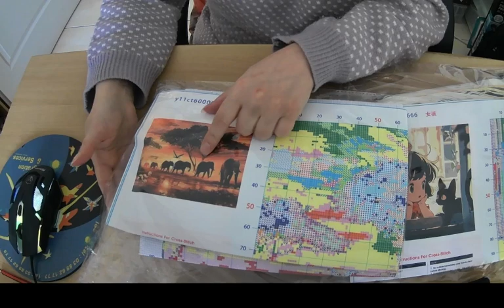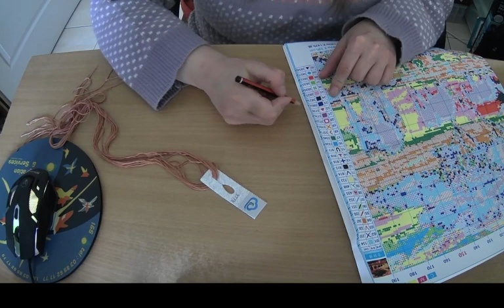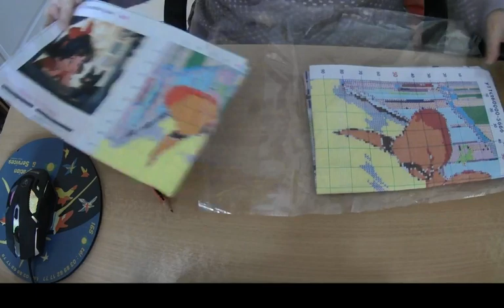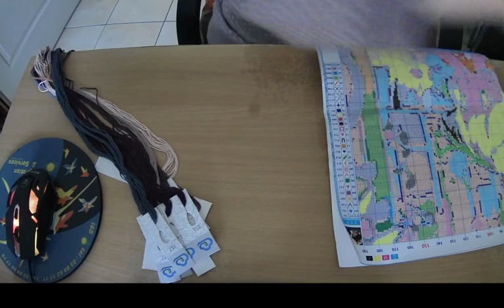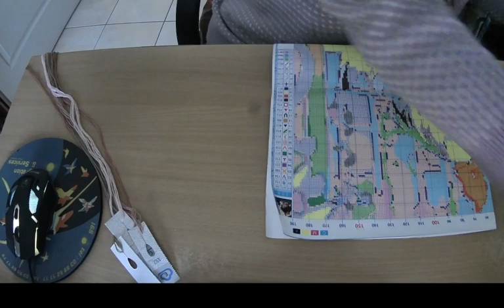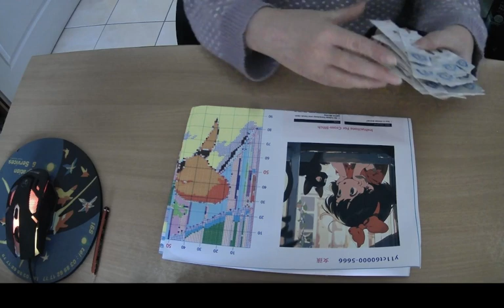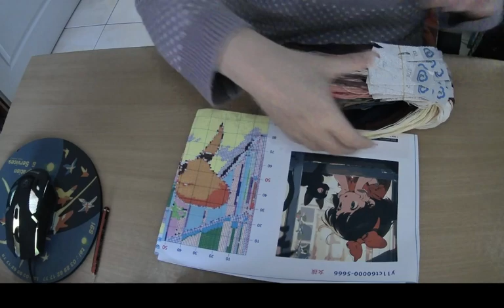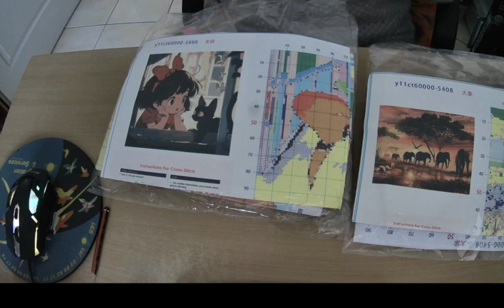On vérifie ensemble les fils de 2 toiles point de croix Fgoby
🐾 Aujourd'hui, 16 janvier 2024, on vérifie ensemble les fils sur 2 toiles de point de croix.

🐾 Partenaires :
- FGOBY